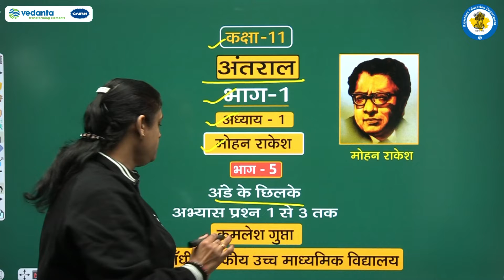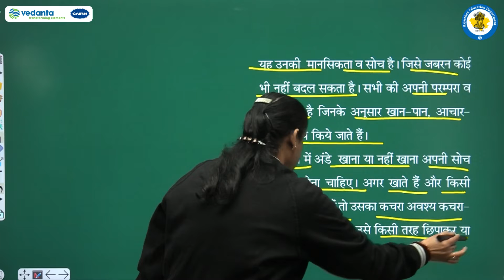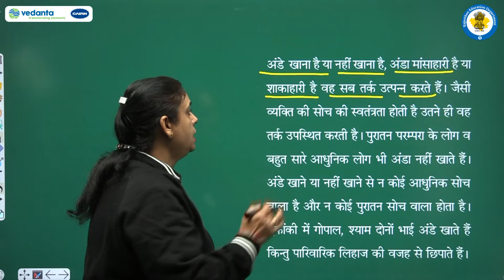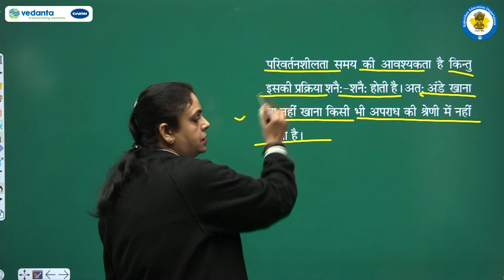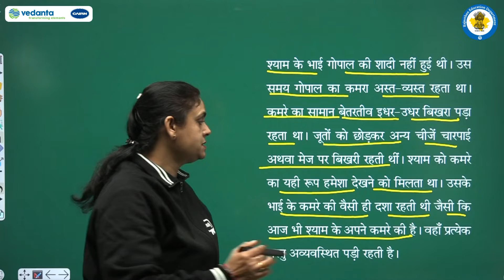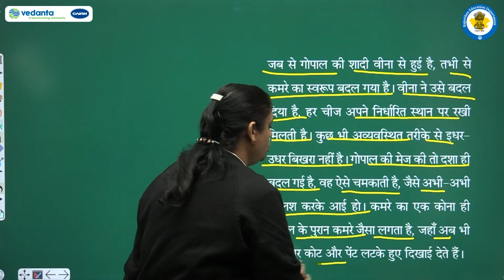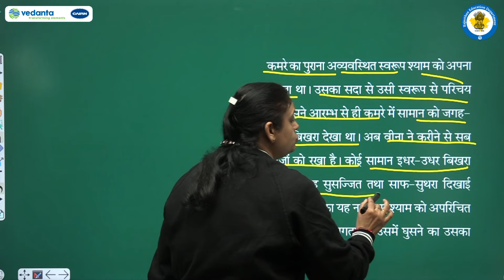NCERT | CBSE | RBSE | Class-11 | हिंदी | अंतराल | मोहन राकेश | अंडे की छिलके-अभ्यास प्रश्न 1 से 3 तक